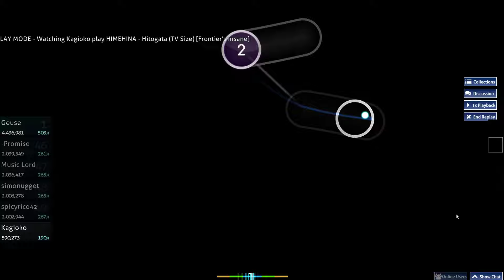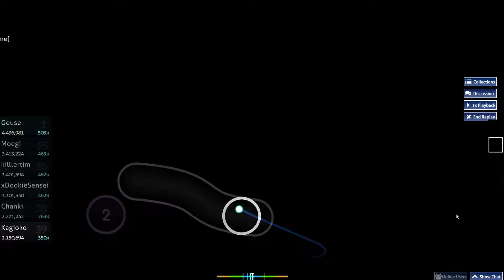Hitogata (TV Size) HIMEHINA